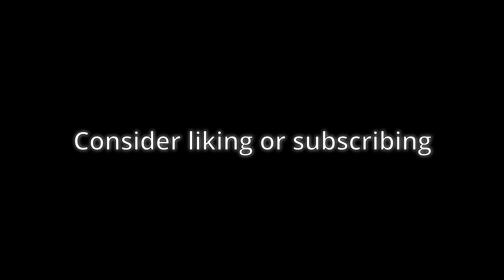Using Bombs In Jenga (Roblox)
Use the bombs. Use them all. Use them.

Short video cause short time, longer next time, trust :)

No troll face this time.

I said no troll face here.

There truly isn't any troll face.